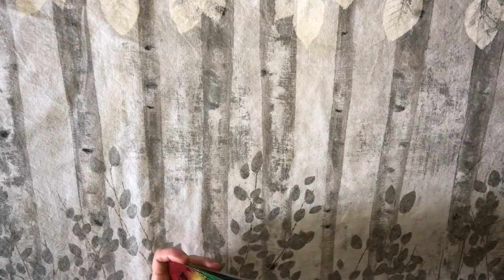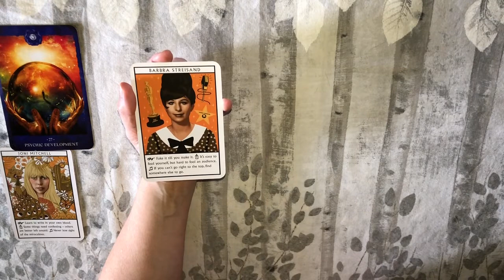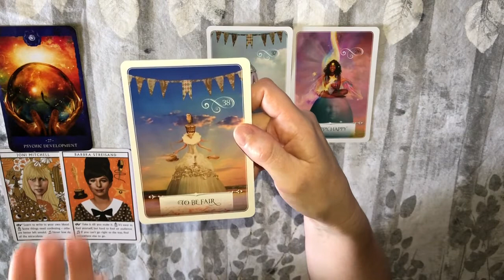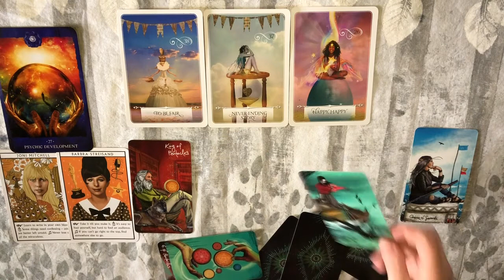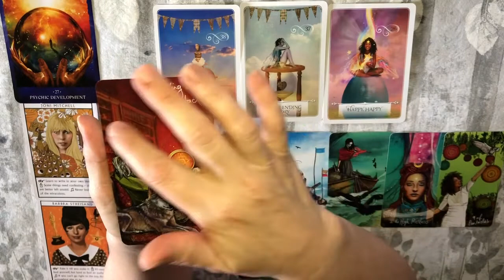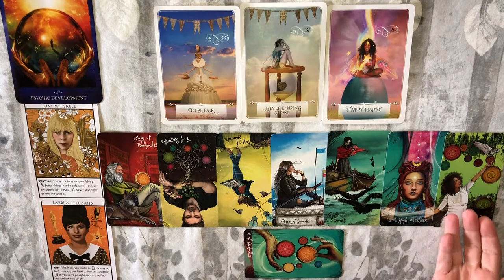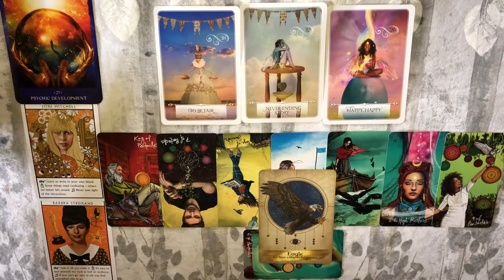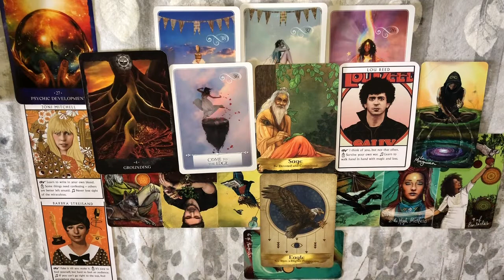AQUARIUS The Rebirth of Venus New Moon in Gemini May 22 - June 5 2020 Tarotscope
Aquarius New Moon in Gemini May 22 - June 5 2020 Tarot reading

Decks Used:
Wisdom of the Oracle
Light Seers Tarot
Angels and Ancestors Oracle Cards